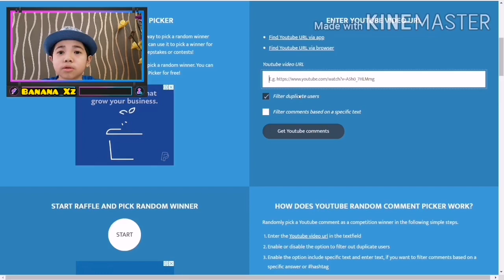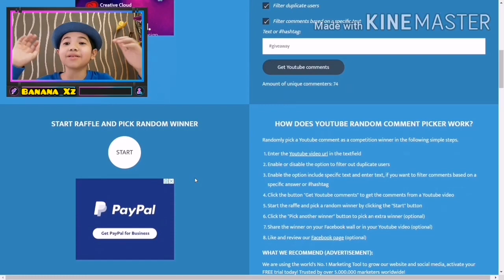PENGUMUMAN PEMENANG GIVEAWAY BEYBLADE ORIGINAL TAKARA TOMY MIRAGE FAFNIR | SIAPA PEMENANGNYA?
👆Kepada pemenang tolong emel:-
1.Nama penuh
2.Alamat rumah
3.No Telephone